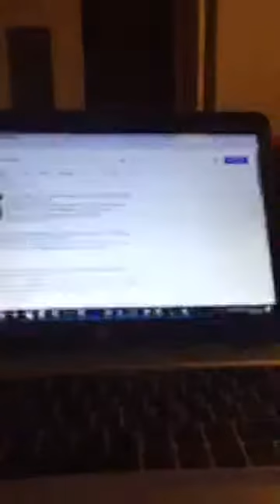Le bled parle avec Wilfried Claude Ekanga: 1/Avocat de Kamto 2/Adhesion de la diaspora au MRC